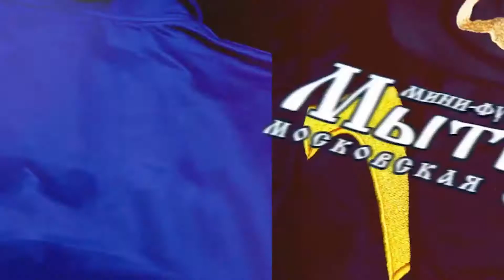Атлетико Паранаэнсе - Спорт Ресифе